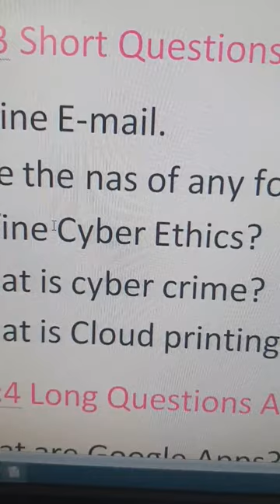Basic Tricks#computer notes#Backspace# Delete#computer shorts#computer tricks# basic computer